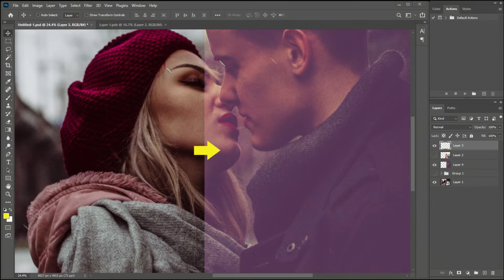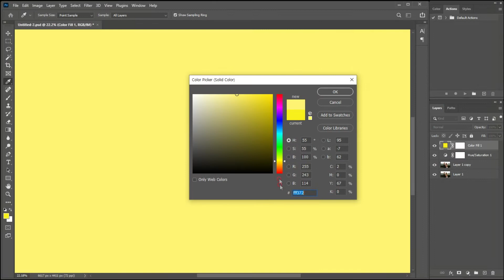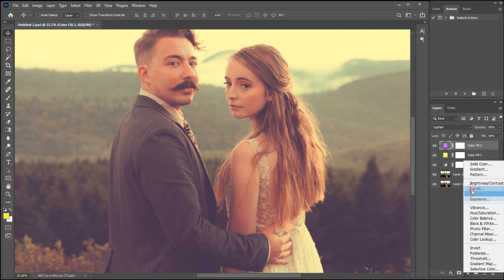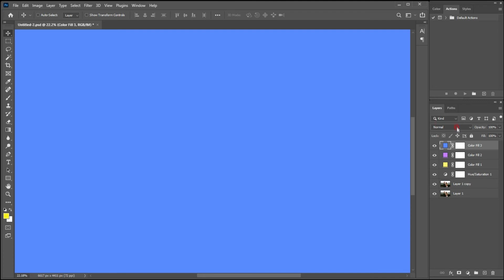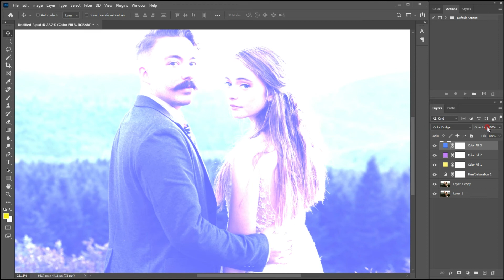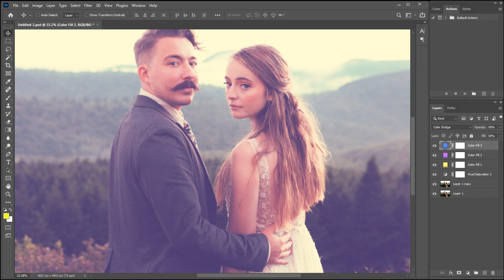포토샵으로 빈티지한 색감연출하기 Vintage Color Tones Photoshop Tutorial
포토샵으로 일반 사진을 로맨틱한 빈티지색감으로 변환하는 작업을 알아보는 영상입니다.
컬러효과 연출만으로 멋진 색감을 연출할 수 있는 방법입니다.
쉽고 간단하게 드라마틱한 효과를 느끼실 수 있으며 실생활에서 자주 활용할 수 있는 방법입니다.

This is a video to learn how to convert a normal photo into a romantic vintage color with Photoshop.
This is a way to create a wonderful color just by creating a color effect.
You can feel the dramatic effect easily and simply, and it is a method that can be used frequently in real life.